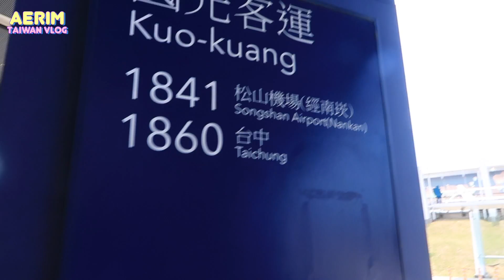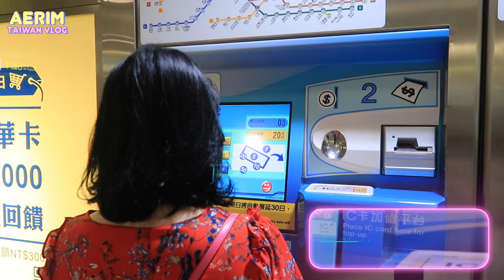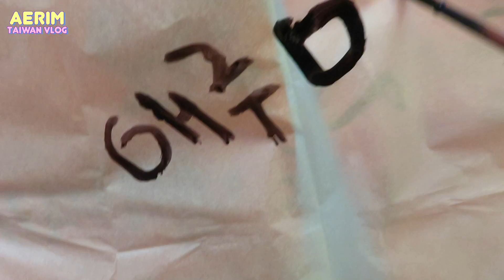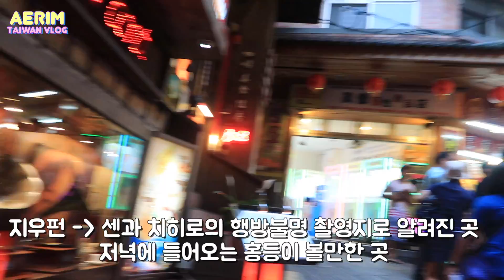❤️3박4일 대만 자유여행❤️ Taiwan Vlog✈️🇹🇼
🎀첫날 입은 의상정보
귀걸이
키라키라걸스 블링퍼플 귀걸이 15,900원

상의
일본 현지에서 구입한 ‘엔크루즈’ 제품(일본 하울영상 참고해주세요)

🎀둘쨋날 입은 의상정보
귀걸이
비비델 레드 포인트 드롭 귀걸이 29,000원

상의
퍼가라 무스 플라워 리본 단추 롱원피스 56,000원 (레드)

🎀셋쨋날 입은 의상정보
귀걸이

상의
일본현지에서 구입한 ‘엔크루즈’ 제품 (일본 하울영상을 참고해주세요)

❤️본 영상은 프리메라의 간접광고를 포함하고 있습니다❤️

호텔정보
타이베이 풀러턴 호텔 - 메종노스
(호텔스닷컴을 통해 예약. 1박 13만원정도선에 예약했습니다~조식포함!
지은지 얼마 안된 호텔이라 정말 깔끔했고, 직원들 서비스가 상당히 좋았어요
엄청 큰 호텔은 아니지만 아기자기하게 적당히 즐기기 좋았고, 조식도 상당히 깔끔했어요!
룸컨디션도 정말 좋았고 특히 미니바가 무료인점이 굉장히 매력적이였어요 ㅋㅋ
그리고 웰컴 과일도 줍니당 (바나나1, 사과1, 오렌지1) 커피도 매일매일 새로 채워주고,
미니바도 매일매일 채워주셔요~ 미니바에는 맥주도 포함되어 있어서! 진짜 좋았어요
전철역과의 거리는 좀 있는 편인데 그것보단 호텔상태가 매우 좋다보니 다리가 아파도 호텔에서 기분좋게 푹 쉬기 좋았어요 ㅋㅋ (특히 어머니가 매우 만족)
다만 지하철역과의 거리, 도심과의 위치를 중요하게 생각하시는 분들은 도시와 가까운 호텔을 찾아보는것도 좋을듯 싶어용

BGM Licence